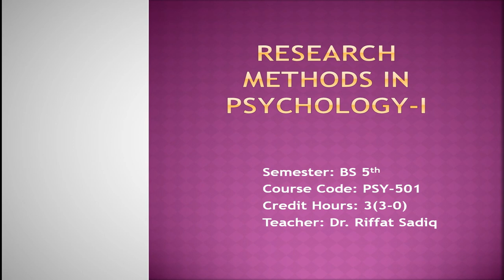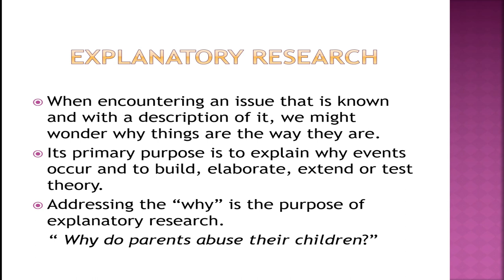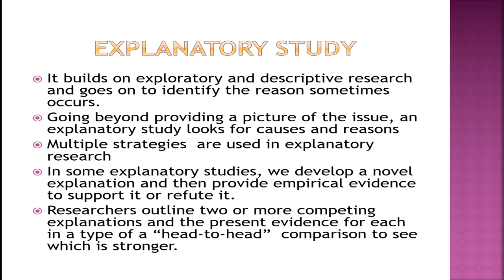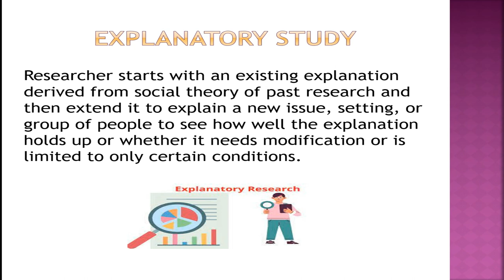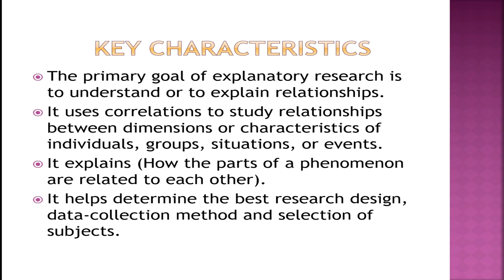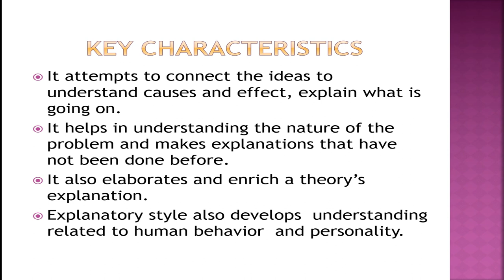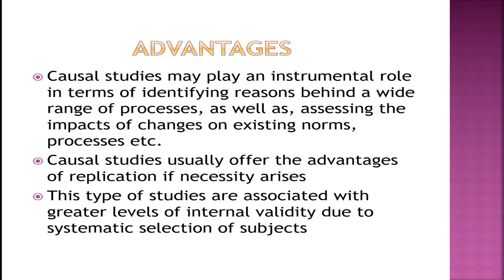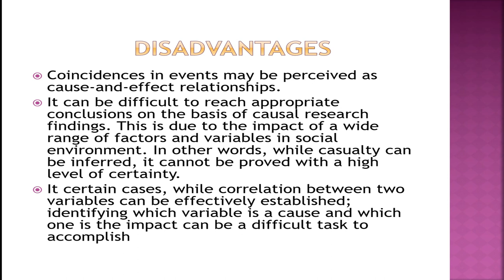Understanding Explanatory Research in Psychology: Lecture 25 with Dr. Riffat Sadiq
In this insightful lecture, Dr. Riffat Sadiq delves into the intricacies of explanatory research within the realm of psychology. Join us as we explore the fundamental concepts and methodologies involved in this research method, aimed at understanding the underlying causes and relationships between variables. Dr. Sadiq provides comprehensive explanations and real-world examples, shedding light on how explanatory research contributes to our understanding of human behavior and psychological phenomena. Whether you're a student, researcher, or simply curious about the field of psychology, this lecture offers valuable insights and knowledge to enrich your understanding of research methodologies.